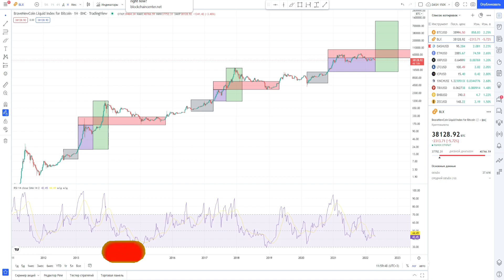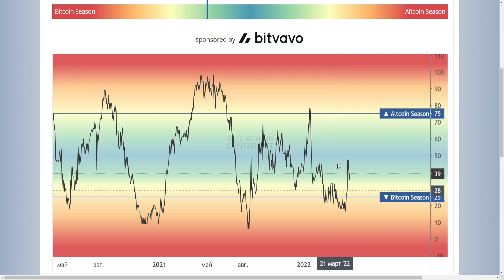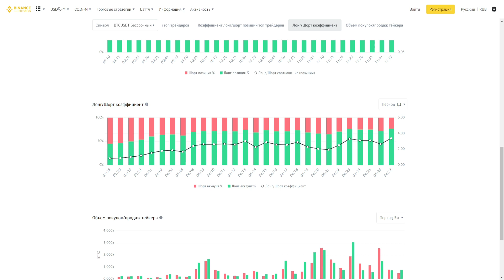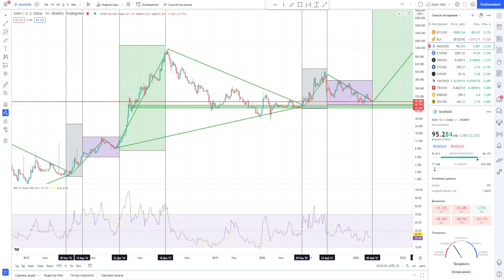DASH ПОЧЕМУ МЫ НЕ РАСТЁМ НА ЛОНГАХ? ОБЗОР ДЕША И БИТКА, BTC, BITCOIN КРИПТО ФЛИП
Информация из видео:
1. Крипто флип
2. Crypto flip
3. Криптовалюта btc обязательно себя покажет в будущем
4. Обзор рынка и
5. Обзор bitcoin
6. Лонг шорт коэффициент
7. Обзор
8. btc
9. bitok price
10. bitcoin обзор
11. btc прогноз
12. btc
13. bitcoin КРИПТА
14. Монета биток
15. биткоин
16. биток crypto
17. биточек обзор
18. биткоин крипта
19. ишесщшт криптовалюта
20. ишесщш что это иес
21. ишесщш что это иес
22. иес токен ишесщш
23. иес токен ишесщш
24. BTC
25. BTCUSD
8. Дэш
9. Dash price
10. DASH обзор
11. DASH прогноз
12. DASH
13. Деш крипта
14. Монета dash
15. вфыр
22. вфыр 50000
16. вфыр обзор
17. dash конфликт
18. dash разбирательство
19. конфликт разработчиков dash
20. dash разбирательство разработчиков
21. даш обзо
22. что такое даш
23. даш криптовалюта
24. даш альткоин
25. dash лучшая криптовалюта